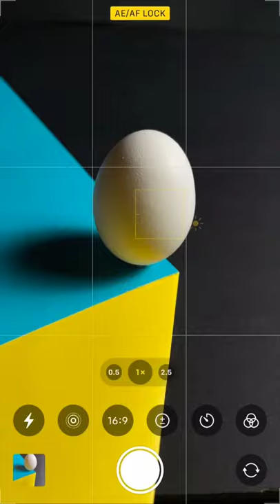phone photography | 🎁⬇️SUBSCRIBE now and WIN a PRIZE👇🎁